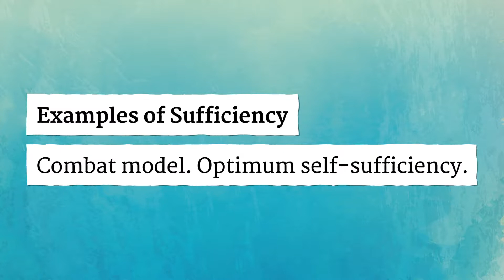SUFFICIENCY pronunciation • How to pronounce SUFFICIENCY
How to say Sufficiency in British English and American English?